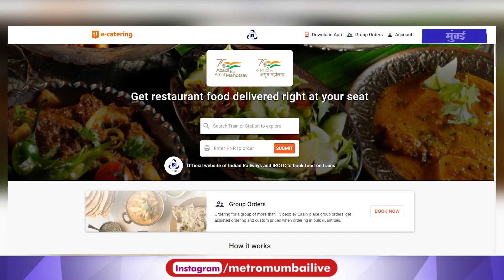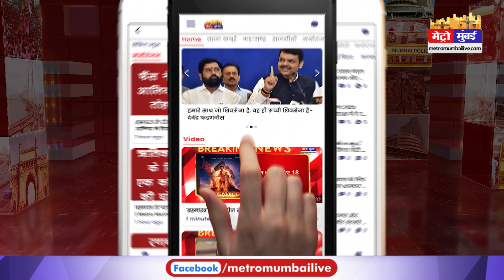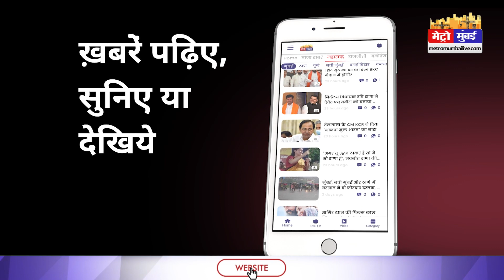अब ट्रेन में मिलेगी व्रत की थाली ,आर्डर करते ही सीट पर पहुंचेगा उपवास का खाना | Metro Mumbai